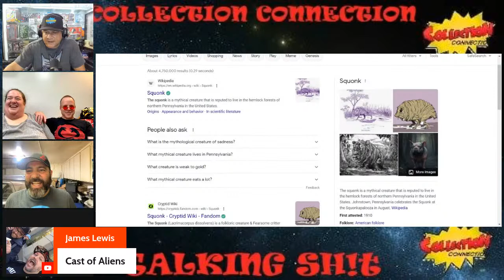TALKING SH!T 8/21/2023 BLUE BEETLE / SUPER HERO FATIGUE?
Talking with friends and family about geek culture!!